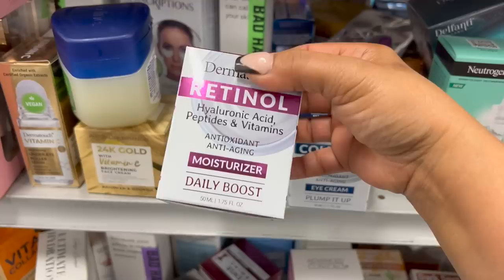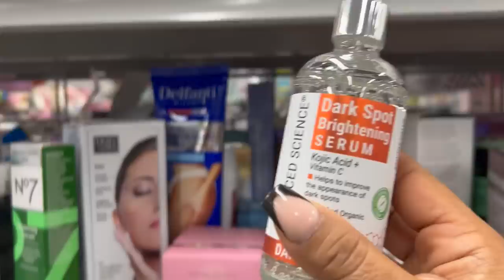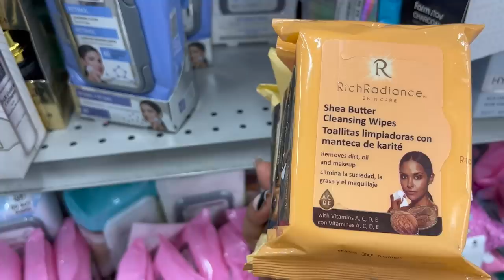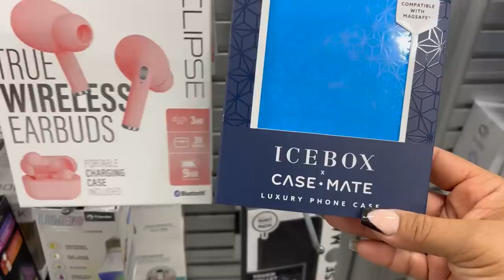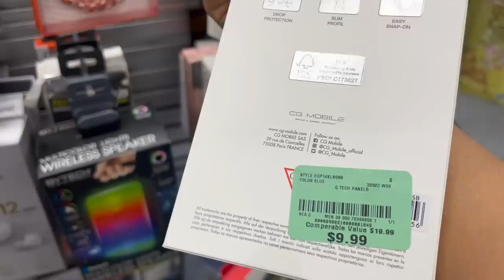🥰 NO TENGO REMEDIO‼️ TODO ME GUSTA EN BURLINGTON❤️